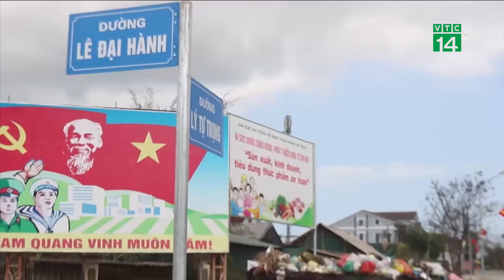Hà Tĩnh: rác thải chất đống dọc quốc lộ 1| VTC14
VTC14 |HÀ TĨNH: RÁC THẢI CHẤT ĐỐNG DỌC QUỐC LỘ 1
Nhiều ngày nay, do nhà máy xử lý rác thải quá tải không thể xử lý kịp, hàng tấn rác chất đống suốt nhiều ngày khắp quốc lộ 1 đoạn qua thị xã Kỳ Anh, tỉnh Hà Tĩnh khiến cuộc sống người dân bị đảo lộn